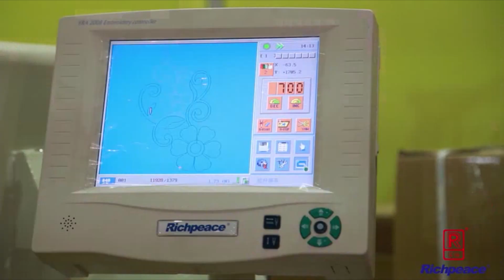Richpeace Computerized Multi color Double Roll Quilting and Embroidery Machine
More details,pls contact Ms Sunny